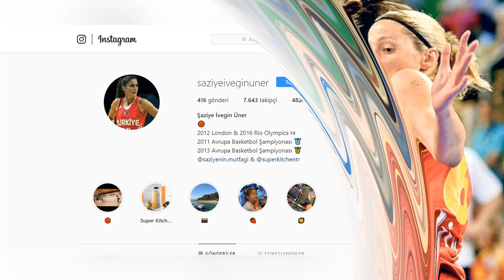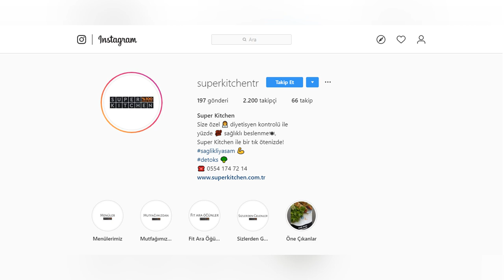Survivor Şaziye İvegin Üner Kimdir? Hayatı Hakkında Bilinmeyen Bilgiler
Survivor 2020 yarışmasında ünlüler takımında yer alan basketbolcu Şaziye İvegin Üner kimdir ve nerelidir konulu video. Boyu, kilosu ve burcu. Diğer Survivor Türkiye yarışmasındaki yarışmacıların kim oldukları ile ilgili videolarımıza da bekleriz. Serhat Uzunkök YouTube kanalı iyi seyirler diler.